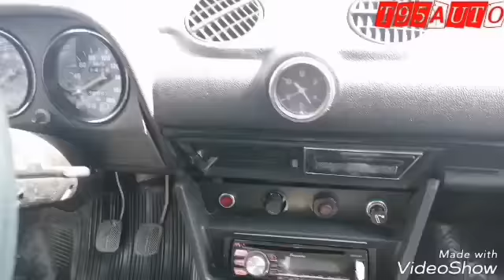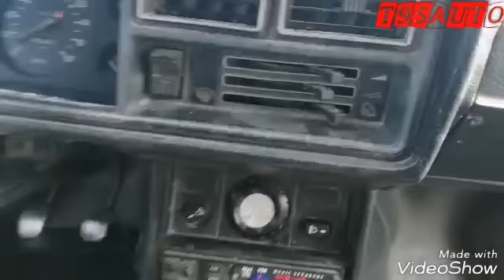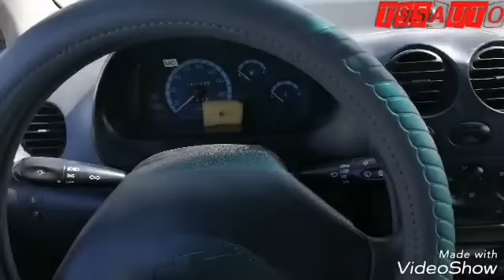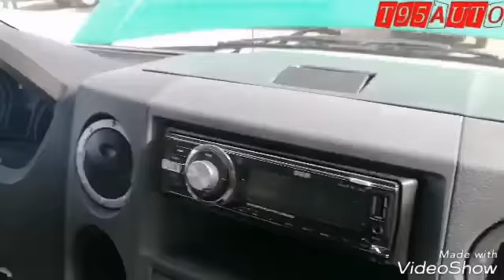26/05/19 Турткул машина бозори 1-кисм